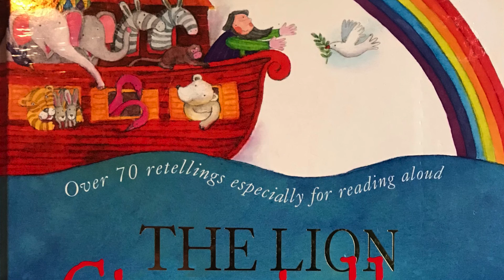God has no favourites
Open the book story based on Acts 10